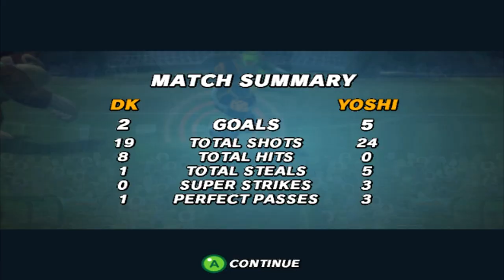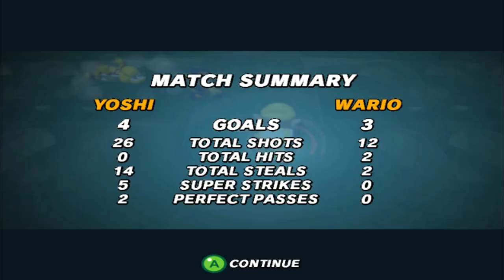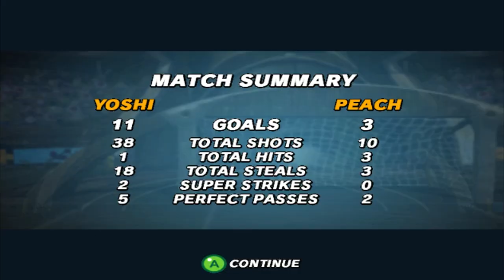Super Mario Strikers - Gameplay STAR CUP P#1 Gamecube HD 720P (Dolphin GC/Wii Emulator) No comment